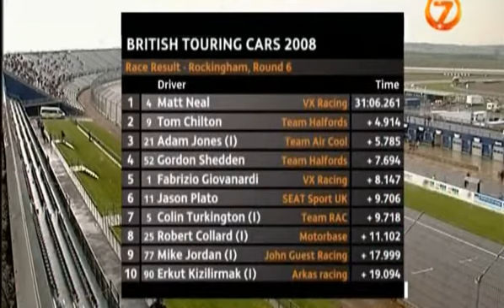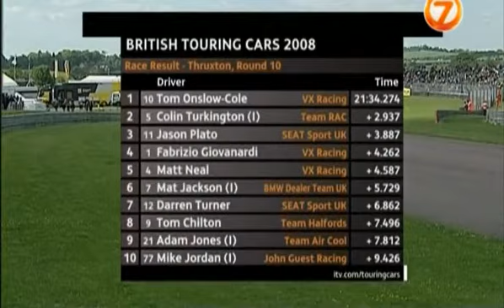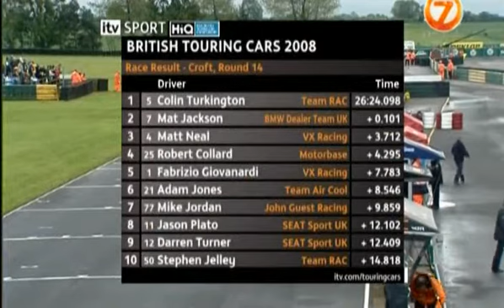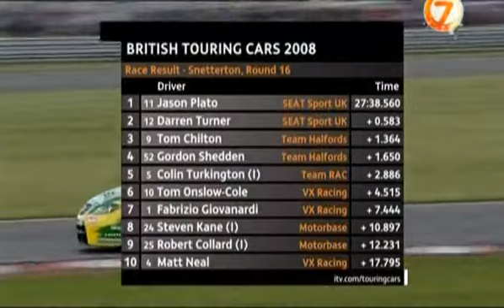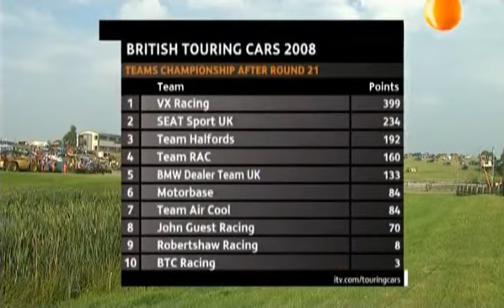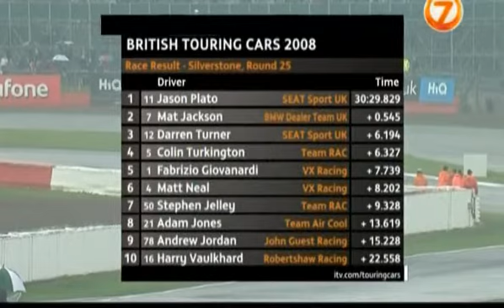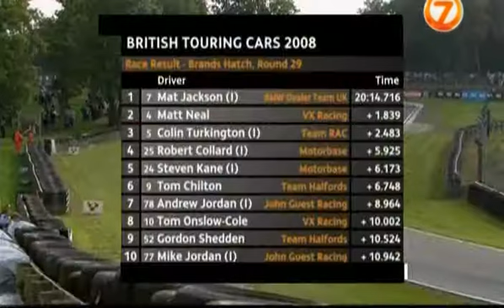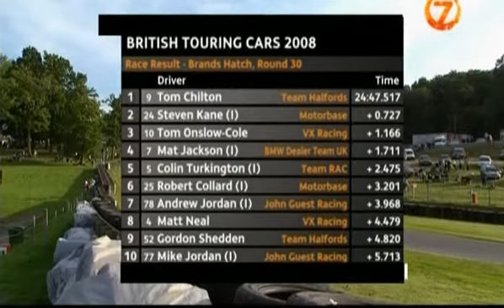BTCC 2008. Season review (Русский язык/Russian language)